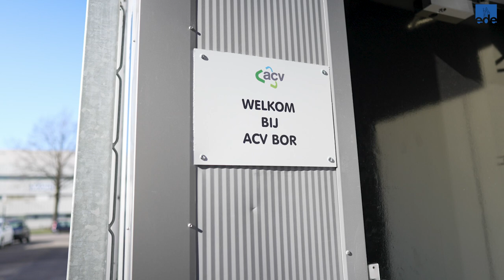Week van de AfvalHelden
Van 7 tot met 13 maart 2022 is het de Week van de AfvalHelden. Alle reden voor wethouder Hester Veltman om een ochtend met deze Helden mee te lopen.

Ben je blij met de Helden die jouw afval opruimen? Geef ze een compliment, high five of dikke glimlach als je ze tegenkomt.
Wil je de Helden een handje helpen door jouw buurt schoon te houden? Meld je dan aan als Schone Held op